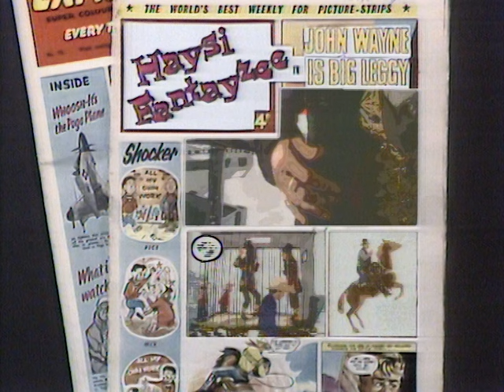Haysi Fantayzee - John Wayne Is Big Leggy (Official Video)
Music video by Haysi Fantayzee performing John Wayne Is Big Leggy (Official Video). (C) 1982 Sony Music Entertainment UK Limited